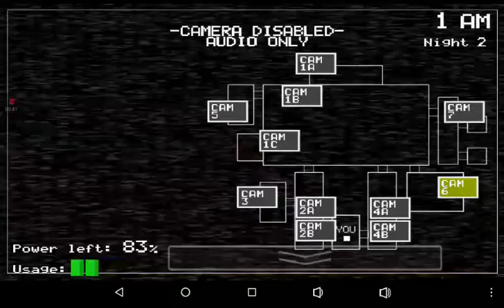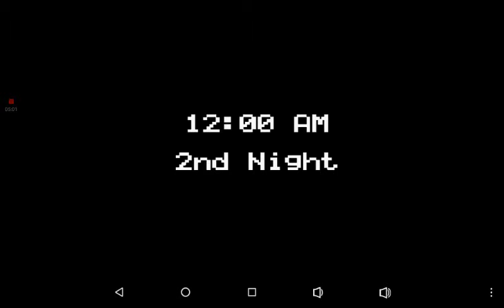Trying Night 2 ( Epic Fail )